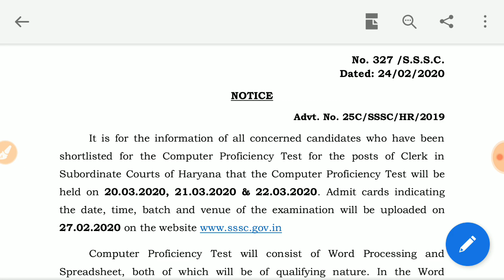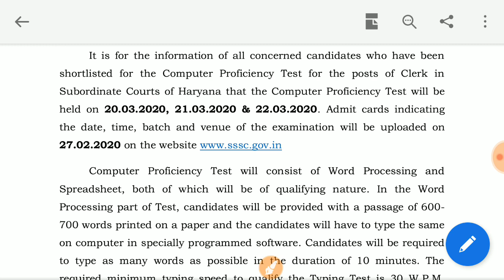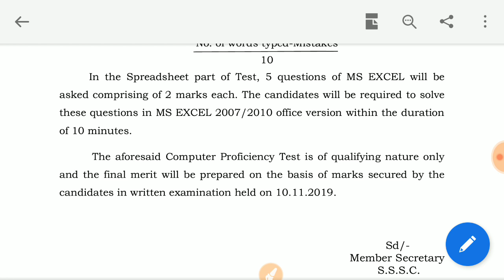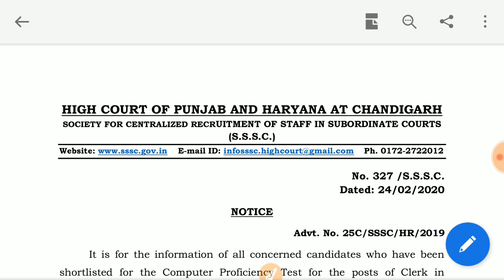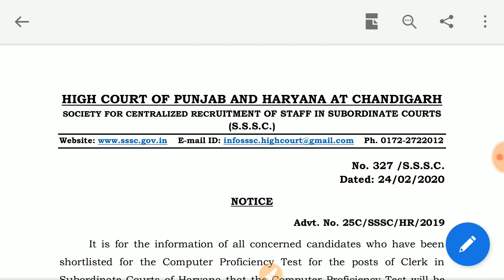हरियाणा क्लर्क भर्ती से संबंधित नया नोटिस # हरियाणा क्लर्क भर्ती SKILL TEST NOTICE #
हरियाणा क्लर्क भर्ती से संबंधित नया नोटिस #
हरियाणा क्लर्क भर्ती SKILL TEST NOTICE #
Punjab and Haryana Clerk Exam
Clerk Exam Admit Card